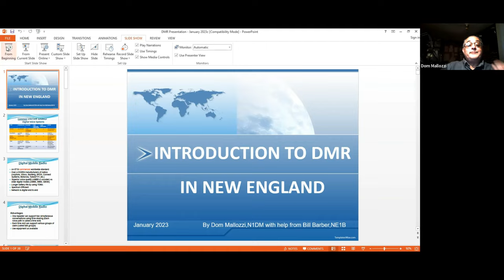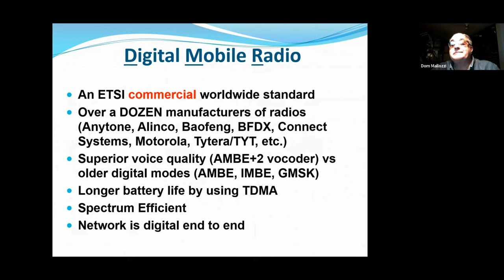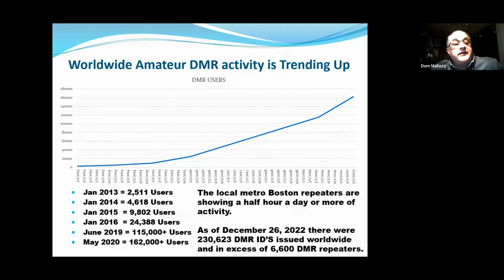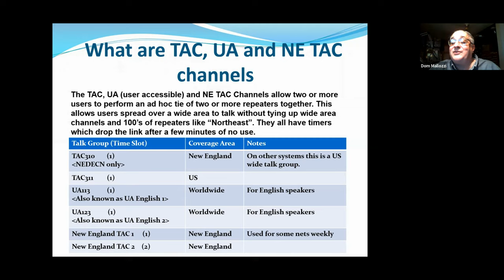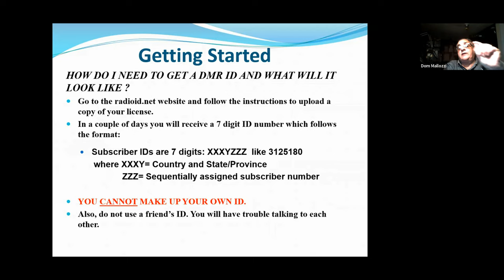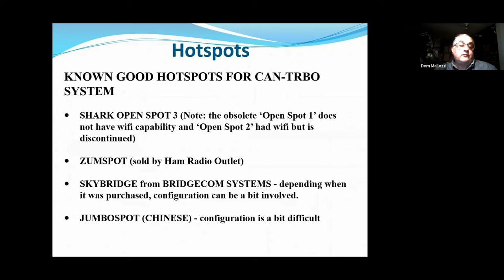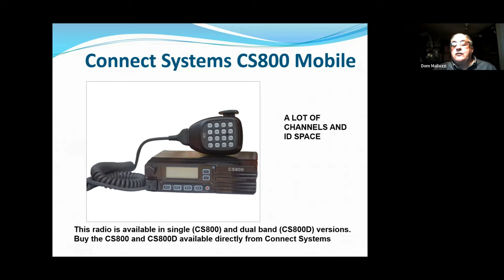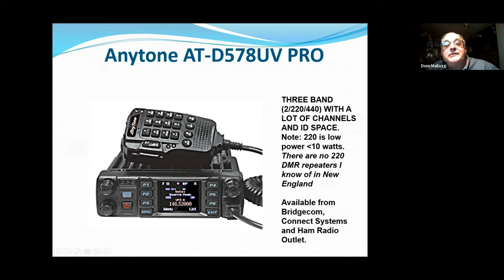DMR - Dom Mallozzi, N1DM, January 2023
The January 2023 program features Dom Mallozzi, N1DM, who will talk about DMR.
DMR – Digital Mobile Radio – is a digital radio standard that is quite popular worldwide.